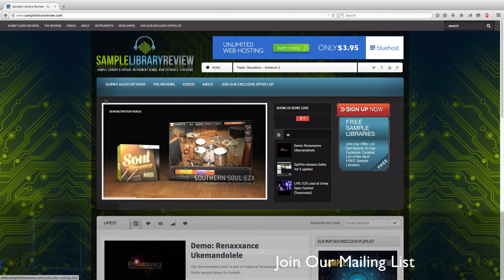Demo: "Another Fake Moon Landing" using Apollo Cinematic Guitars from Vir2 Instruments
PATRONS WANTED

"Another Fake Moon Landing" is a composition created to demonstrate  Vir2 Instruments' virtual instrument Apollo: Cinematic Guitars. The percussion heard are created using EPIC Cinematic Drums & Sound Design from Funk / Soul Productions distributed by Bog Fish Audio.

Apollo is a deep sampled guitar library made up of patches, pads, custom pads, phrase builder patch and several instrument patches.

Library Review.com for news, reviews, tutorials, How To 's. Sample Library Review is a production resource with a focus on software and computer aided music production tools.